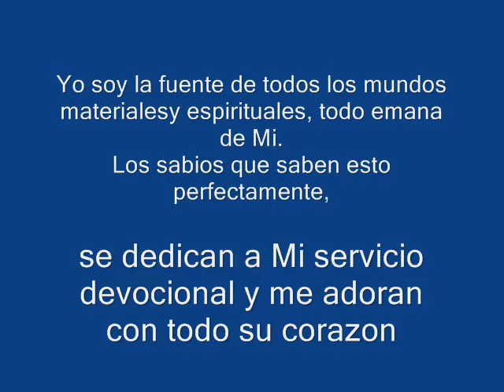Regreso a el absoluto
Bhacktivedanta Swami Prabhupada el pensador mas grande  de la humanidad